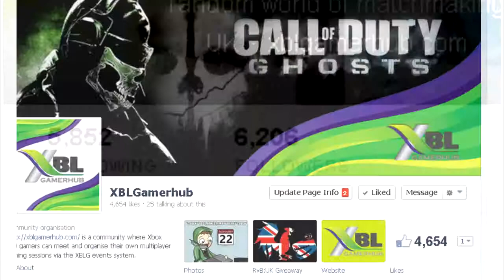XBLG Video Presentation 2013